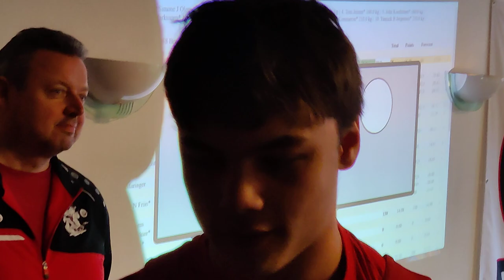260KG competition Deadlift